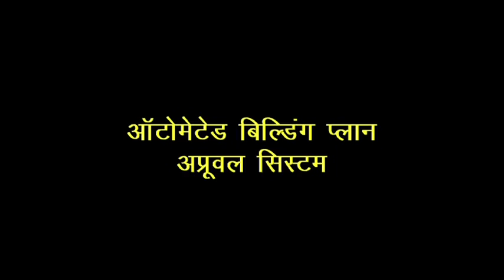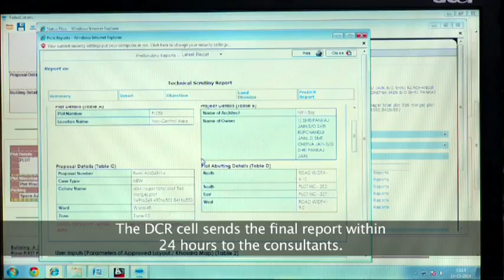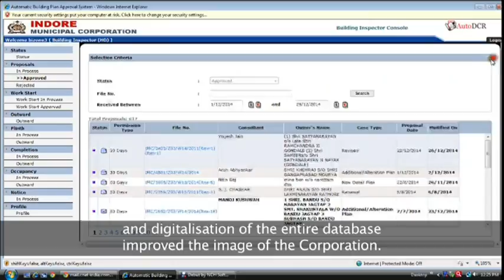Good Governance Initiative in India- DARPG documentary Automated Building Plan Approval System